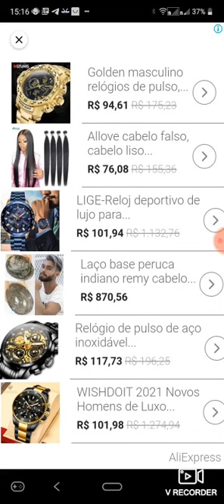paulinho jogando carton network golf star